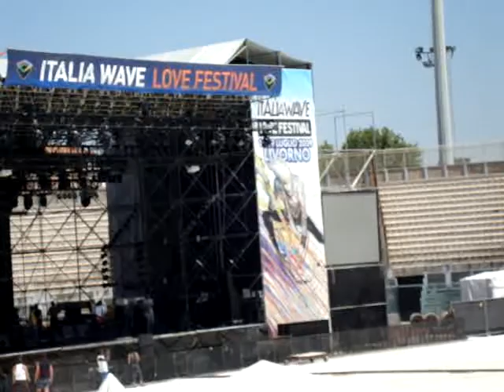Soundcheck Afterhours pt.1 - 16.07.09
Livorno, Main Stage - Italia Wave Festival 2009